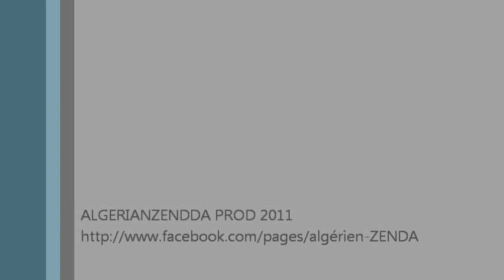ALGERIE vs MAROC le match BY ALGERIAN ZENDDA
khawwa khawwa matfere9nna la koora la seyassa
elli heb heb ou elli ma3edjbouche yekhbat rassou
1 2 3 viva l algerie viva morocco
maghreb united hetta el mouuuuuuuuuut